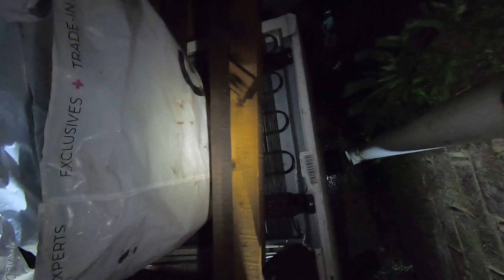Street Scrapping UK - Lockdown Edition #07🦊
In this episode the urban fox is on the hunt for copper.  I retrace my steps and revisit area's in the hope of finding white goods to relieve them of that tasty copper. Next video is on Monday 16th 6.45pm GMT  💖🦊